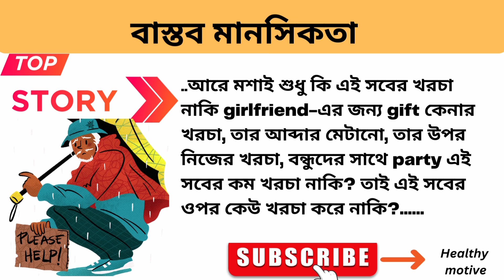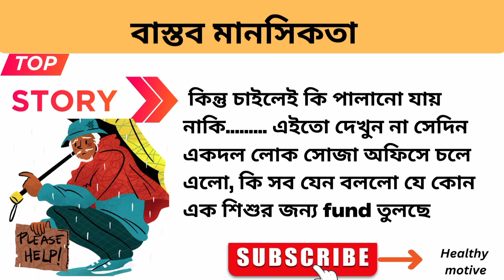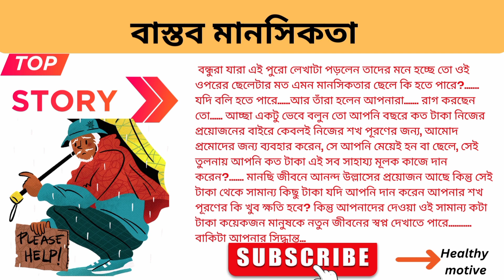heart touching story in Bengali||poor people story in bangla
motivational video
positive life
motivation quotes
bangla motivational quotes
bengali quotes

Bangla inspirational story
Bangla quotes
Bengali motivation quotes
best motivation story
Joy Dey
Motivation Bangla
Success Window
Life solution

সহজ জীবন
bangla motivation
instant motivation
morning motivation
Bangla bani

story credit--unknown phantom
storymirror. com

Surrender

Heart touching motivational story in Bangla|| Motivational video in Bangla||Bani

Best Heart Touching Motivational Video in Bangla 2023|Bani| Inspirational Speech in Bangla| ukti|

Life Changing Motivational Quotes In Bangla! Heart touching Quotes! Powerful Inspirational Quotes.

Life Changing Motivational Story In Bangla! Heart touching Story! Powerful Inspirational Story.

Best Ever Motivational Video In Bangla| Way To Success|

This video all information of the video are based on many  books, media, internet, research and app also my experience gained through my tough life.
This channel is not responsible for any Inaccuracy and doesn't promote or encourage any illegal activities.